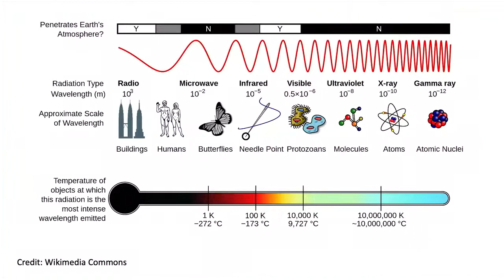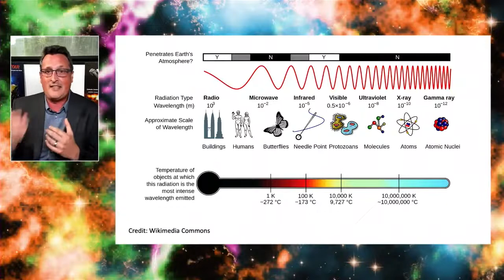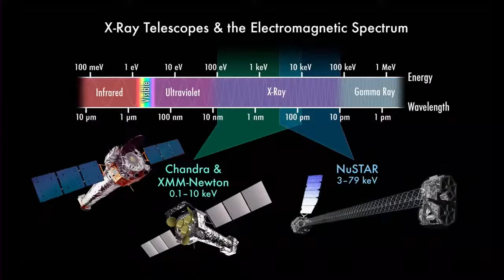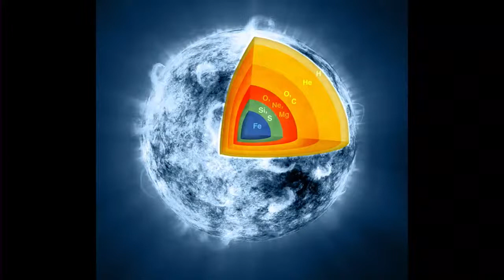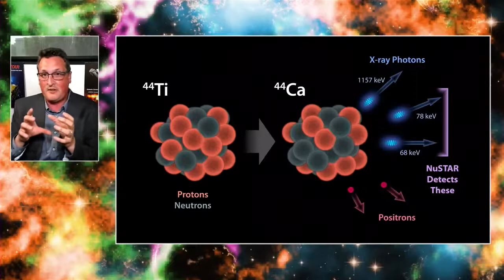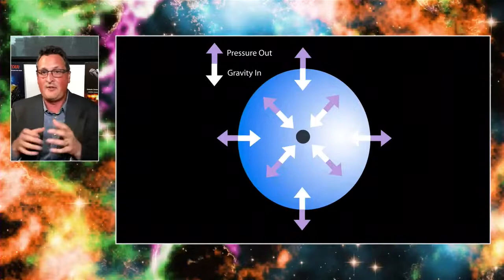NuSTAR – Studying the Universe in X-Ray (Live Public Talk)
The Nuclear Spectroscopic Telescope Array, or NuSTAR, is the first space telescope capable of taking focused high-energy X-ray observations of the cosmos, providing unprecedented information on the dynamics of black holes, exploding stars and the most extreme active galaxies. Learn how NuSTAR has expanded our knowledge of the universe after almost a decade of operation.

Speaker:
Dr. Brian Grefenstette, NuSTAR Principal Mission Scientist, Caltech

Host:
Marc Razze, Public Services Office, NASA/JPL

Co-Host:
Brian White, Public Services Office, NASA/JPL